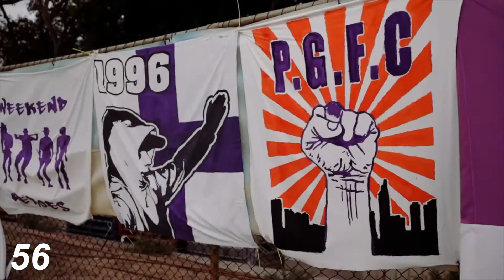Perth Glory 60 Seconds to Kick Off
A fan made video for the 60 seconds until kick off at a Perth Glory Home Match.